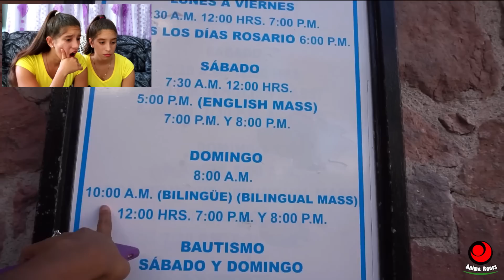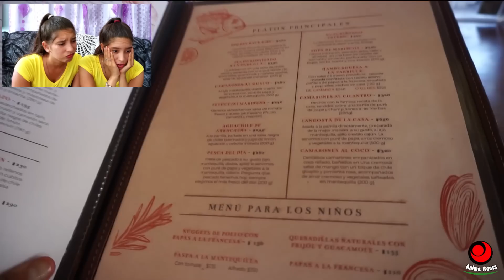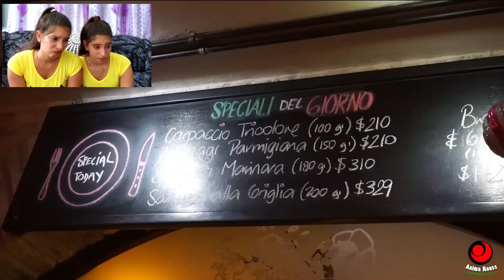PUERTO VALLARTA MEXICO🇲🇽 2023 reaction ¡Los CUBANOS🇨🇺 SOÑAMOS VIAJAR✈️ a LUGARES así😢! Cubanas react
PUERTO VALLARTA MEXICO🇲🇽 2023 reaction ¡Los CUBANOS🇨🇺 SOÑAMOS VIAJAR✈️ a LUGARES así😢! Cubanas react Puerto Vallarta puertovallarta Mexico #2023

COMENTA